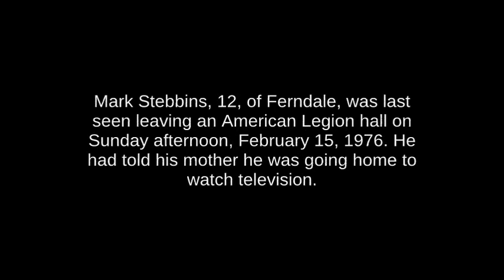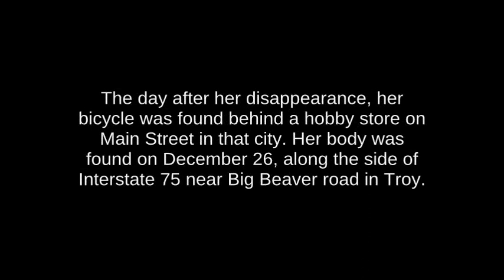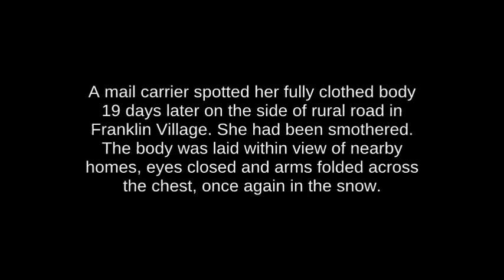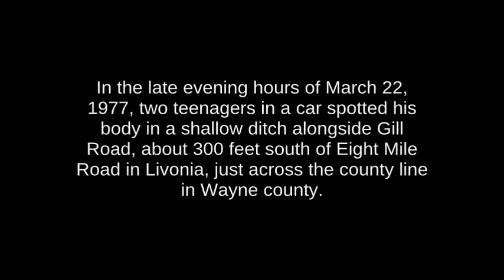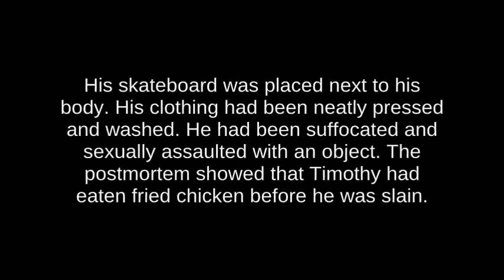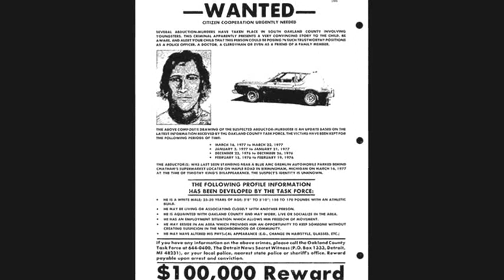Unsolved Mysteries - Oakland County Child Killer 1976/77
The Oakland County Child Killer was an unidentified serial killer responsible for the murders of four or more children, two girls and two boys, in Oakland County, Michigan, United States in 1976 and 1977.